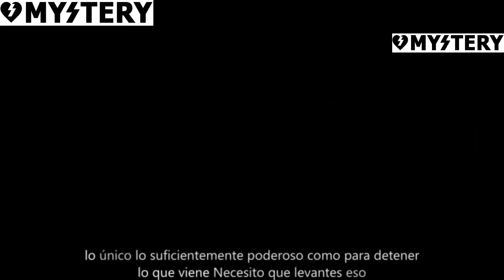trailer oficial mayor potencia en espanol "higher power" 2018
(limitado)

Director: Matthew Charles Santoro

Clasificación MPAA: R (para violencia y lenguaje)

Guionistas: Matthew Charles Santoro, Julia Fair

Protagonistas: Jade Tailor, Ron Eldard, Jordan Hinson, Colm Feore

Género: acción, ciencia ficción